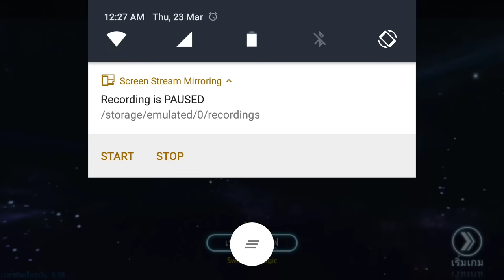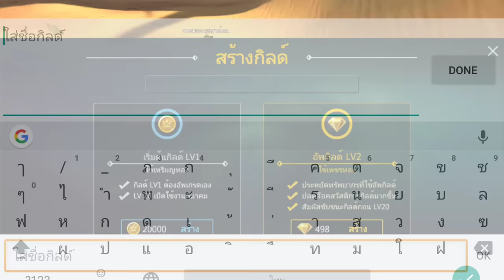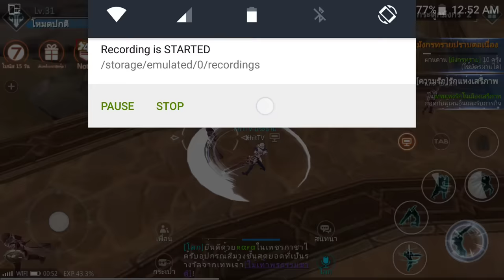Line Sword & Magic รับสมาชิกกิล KhitTV ครับ